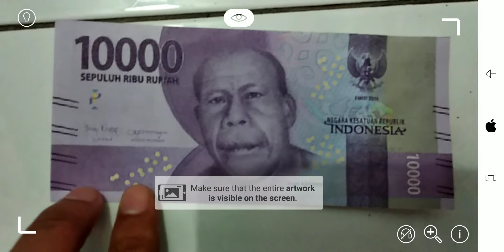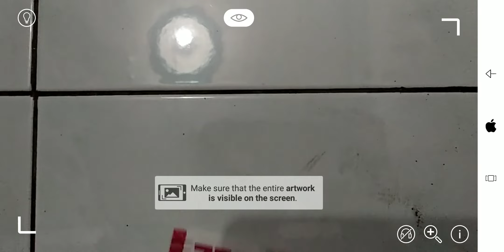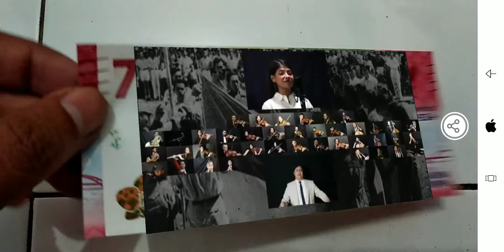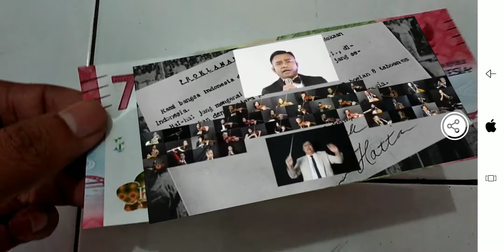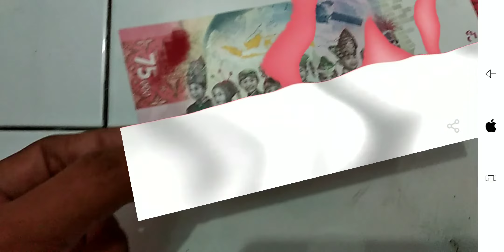ADA LAGU KEBANGSAAN INDONESIA RAYA DI UANG 75.000 || TEST AR DI UANG RUPIAH MENGGUNAKAN SMARTPHONE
ADA LAGU KEBANGSAAN INDONESIA RAYA DI UANG 75.000 || TEST AR DI UANG 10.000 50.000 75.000

bisa di coba sendiri, menggunankan smartphone Anda dengan aplikasi ivive (ios) atau artivive (android)